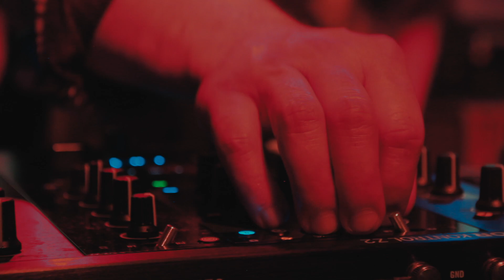Voodoo Mixers (Prod. By Voodoo Diggers)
Djs & Percussion Live
There is no party without good Music